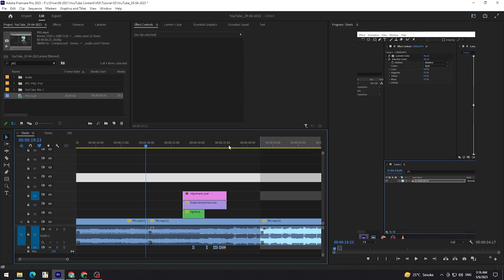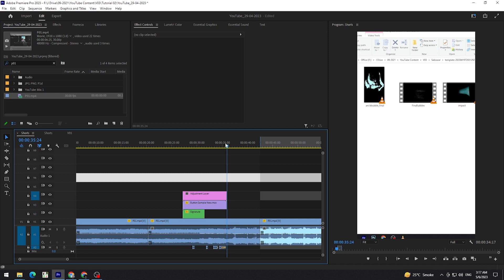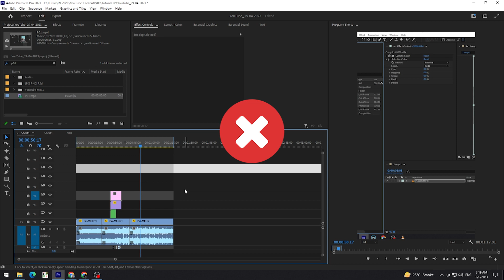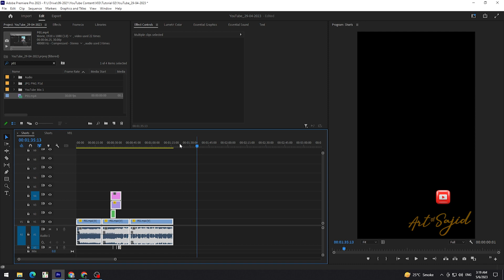99% Video Editor Dont Know about These Shortcuts | Premiere Pro Tips & Tricks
99% Video Editor Dont Know about These Shortcuts | Premiere Pro Tips & Tricks
Adobe Premiere Pro Keys Shortcuts
Adobe Premiere Video & Audio Layer Shortcut
This is my Official Channel & i will share with you all my Experience about Video Editing, Animation, Photography, Videography, Unboxing, Tech Reviews, Camera Equipment Basics & a lot more..
My Gear:
Sony A7RIII
Sigma: 28-70/f2.8
Dji Ronin SC2
Mobile Xiaomi PocoX3
Boya MM1+ Mic
Godox SL-60 Lights
Vallkay King 10 RGB Video Light

$.-~*"' My Computer '"*~-.$
Motherboard:    MPG X570 GAMING PLUS
Processor:        Ryzen 3700x
Ram:                  TForce Delta RGB 16GB
SSD Main:         XPG RGB 512
SSd Secondary: Samsung 870 120
Graphic Card:    GTX 660
Casing:               Thunder Air
Power Supply:   Cougar XTC 650WATT RGB